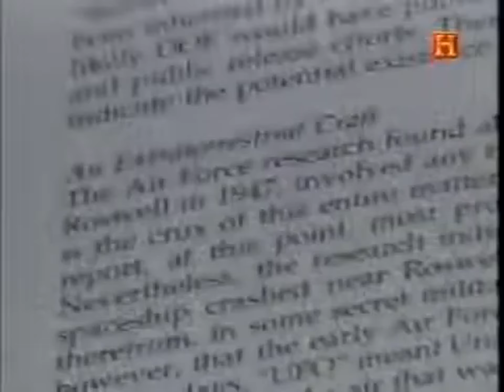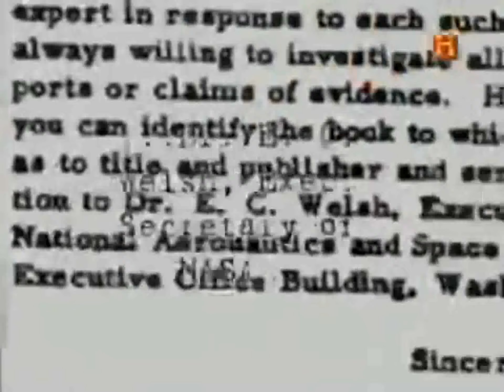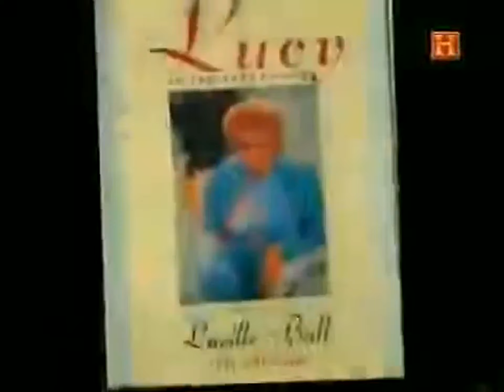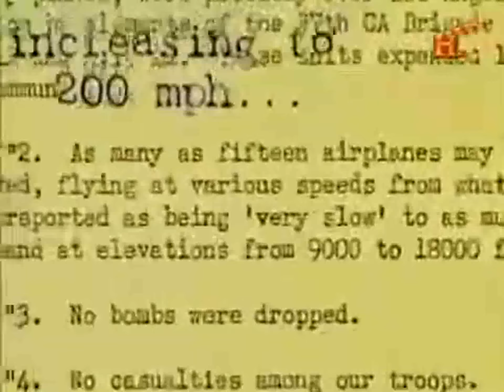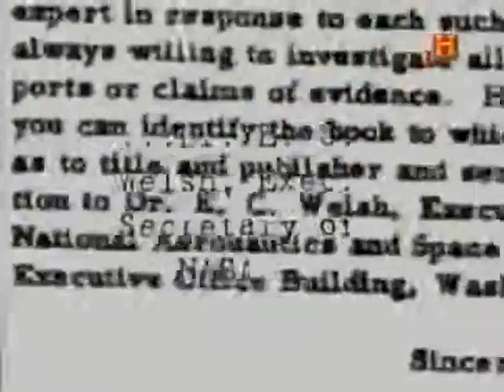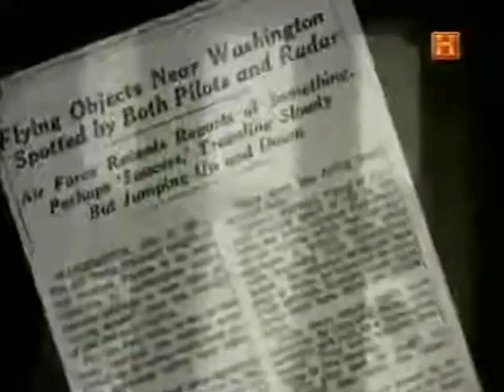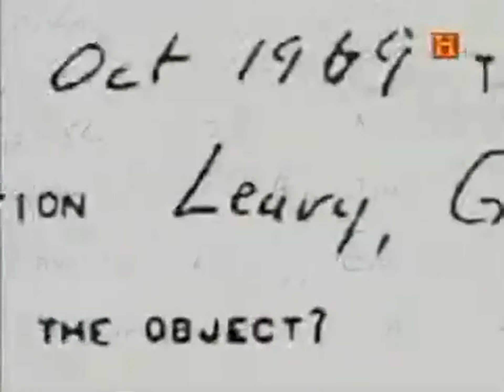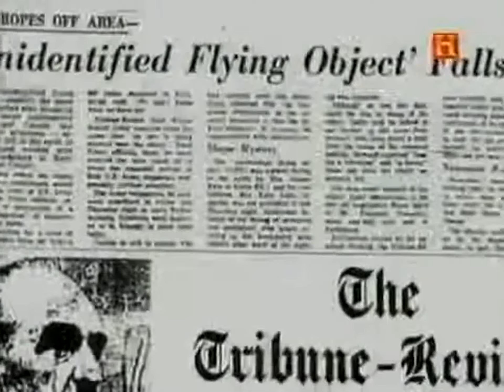Los Ovnis y la Casa Blanca - Documental HD 1080p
👁️ Documentales HD
- Extraterrestres - Ellos están entre nosotros - Documental HD 1080p